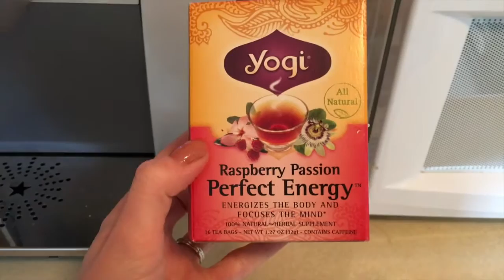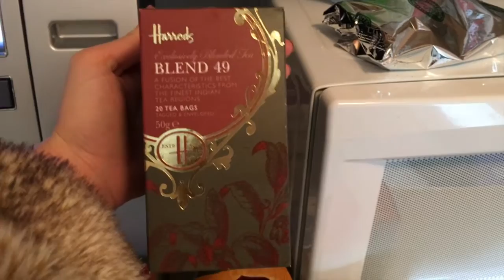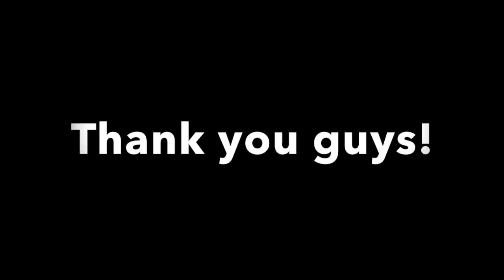More Exciting News?? | Lauren Hawk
I'm back!!!  Hope you enjoy the vlog!  Will be getting back into my schedule now...sorry for the delay. :)